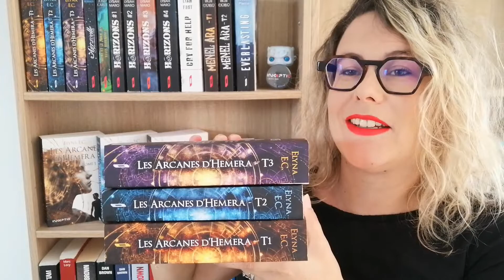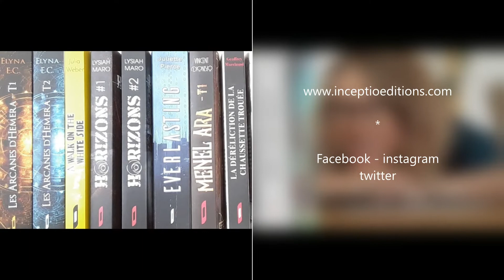Les Arcanes d'Hemera trilogie fantastique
Découvrez la saga fantastique d'Elyna E.C.

Disponible en format broché (19.90€), poche (9.90€) et numérique (3.99€) sur le site , dans toutes les librairies, ainsi que sur les plateformes d'achats et de téléchargements légaux.